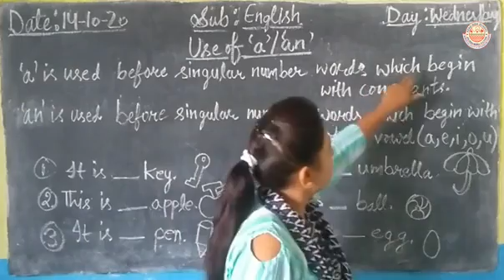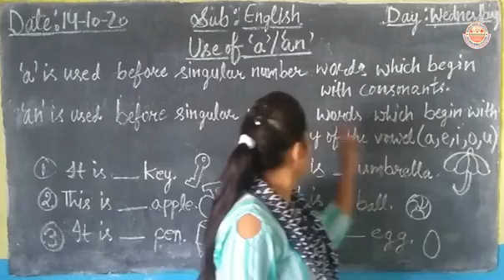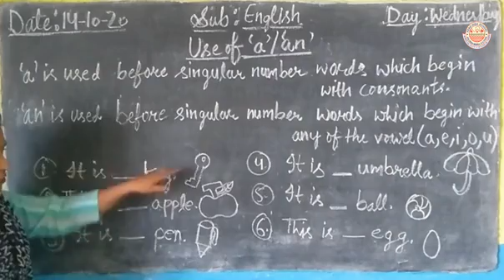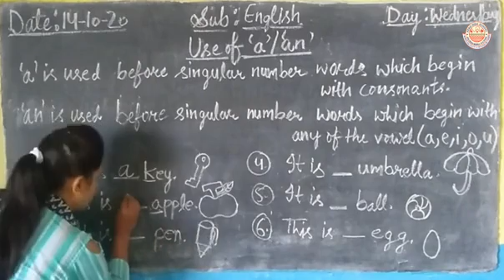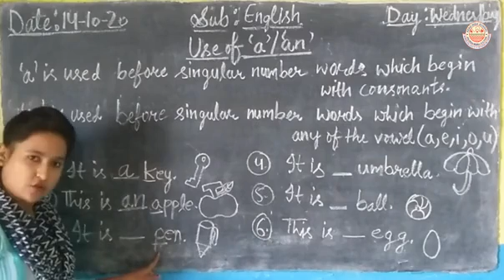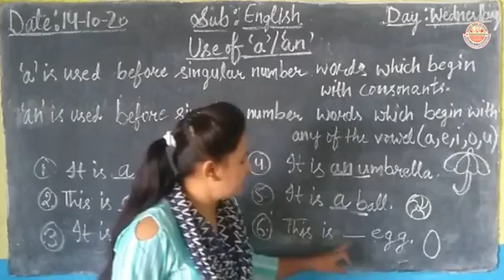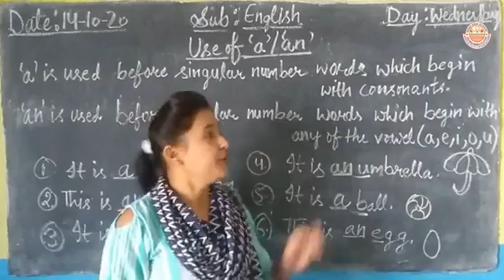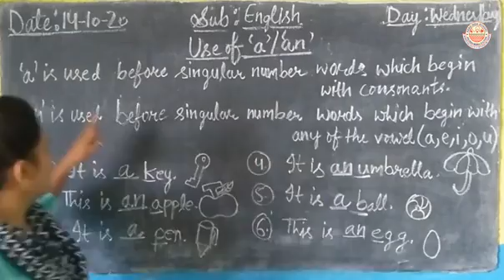Use of 'A' and 'An' | For LKG | Subject English